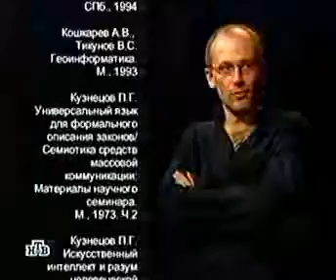Gordon030206 0211 EkologiaGeofizicheskihPolej